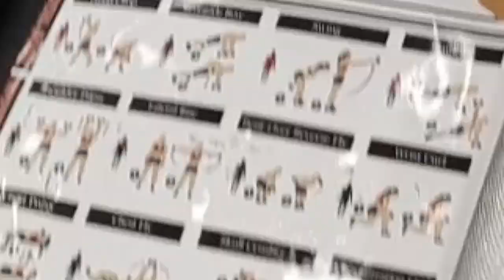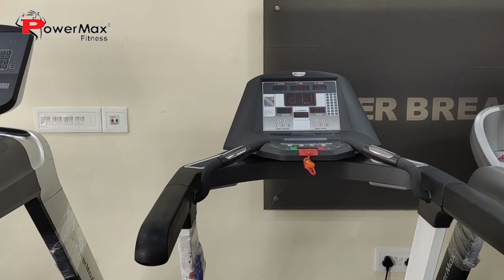PowerMax Fitness | New showroom | KHARAGPUR- WEST BENGAL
New EXCLUSIVE STORE in KHARAGPUR- West Bengal.
PowerMaxFitness is most trusted Fitness Equipment Brand in India.